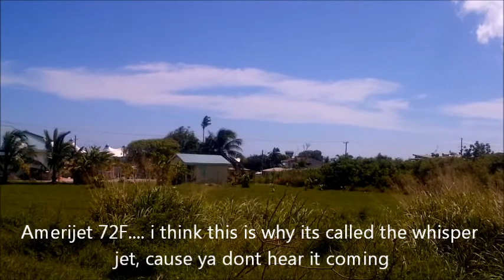Take off @ BGI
just a few vids i recorded of planes taking off. was home... aint i lucky